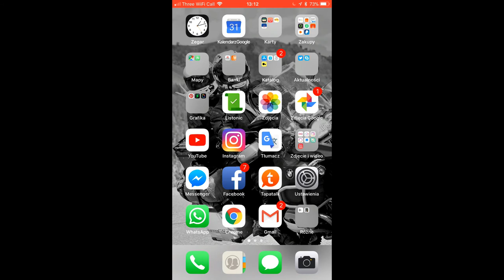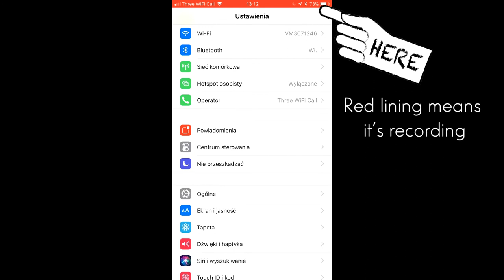How to record phone screen in iOS - Jak włączyć nagrywanie ekranu w iOS / iPhone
So easy! How to turn on screen recording in new iOS
Jak włączyć nagrywanie ekranu w nowym iOS / iPhone